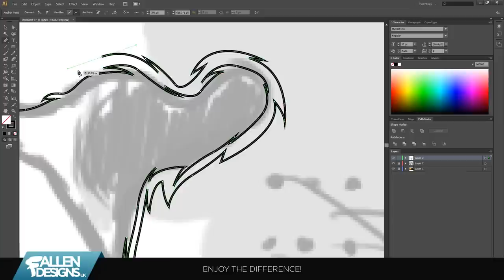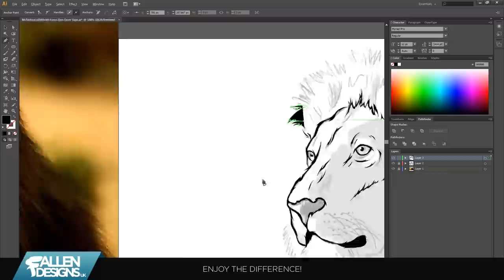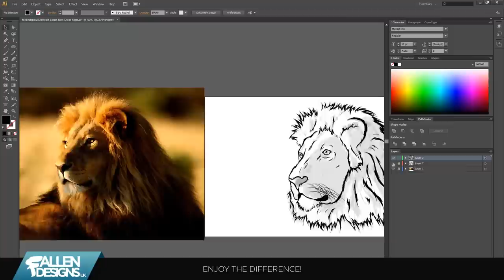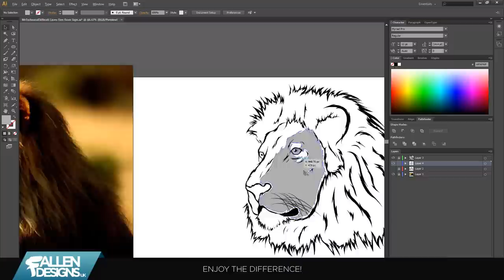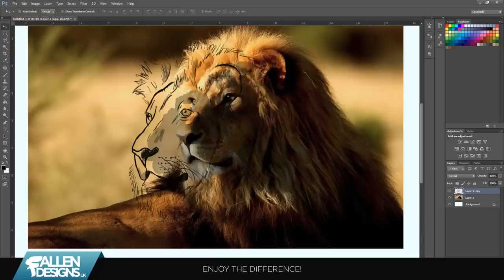Speed Art | MrTechnicalDifficult Office Door Sign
This is a speed art video of a door sign i made for MrTechnicalDifficult, if you're subscribed to him you will know he now has his own house and on one of his vlogs he mentioned something about having something on his office/game room door saying "the lions den", so i thought i would take a shot at making something cool for him, and hopefully he will like it and consider using it. This took me just going on 3 hours to complete and yes, it was extremely boring towards the end since it was just constant pen tooling the whole 3 hours. I hope everyone including Kyle like this design and i'd love everyones opinions on this.
Please note this is my first attempt at anything in this style.

Skype
FallenDesignsUK

Xbox Live Gamertag:
FallenDesignsUK